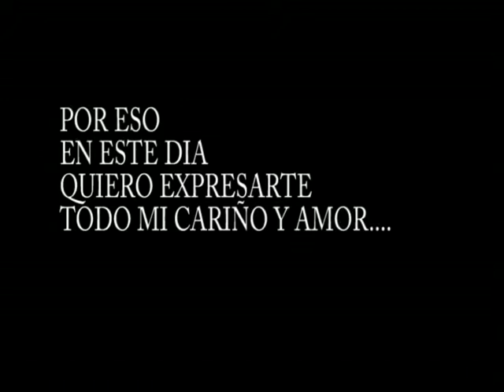Dia de la Madre 2009 1ra Parte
FAMILIA LOPEZ SALDIVAR